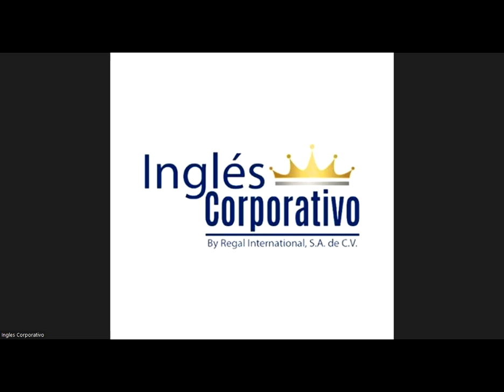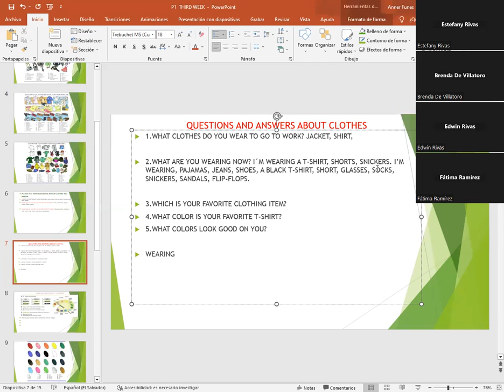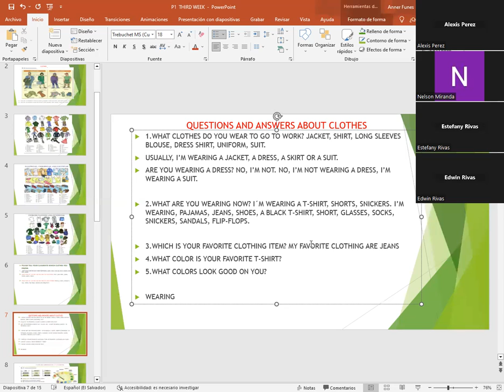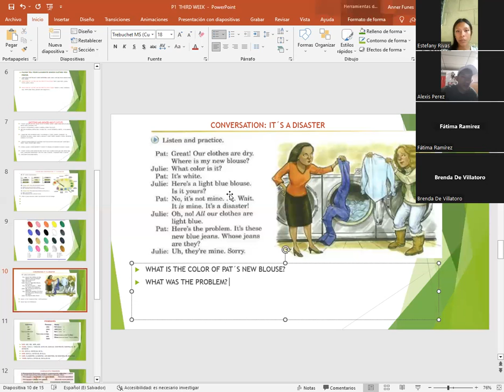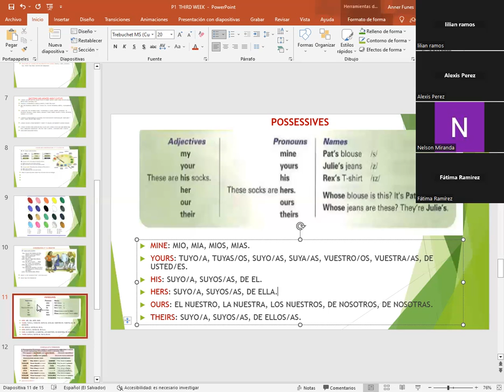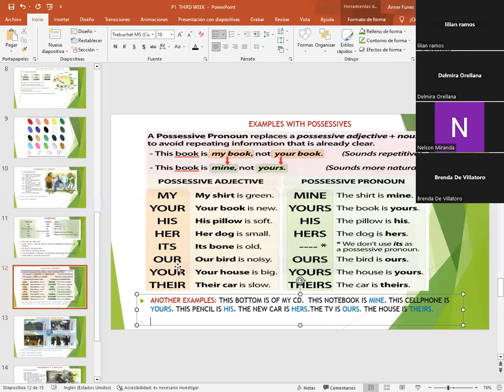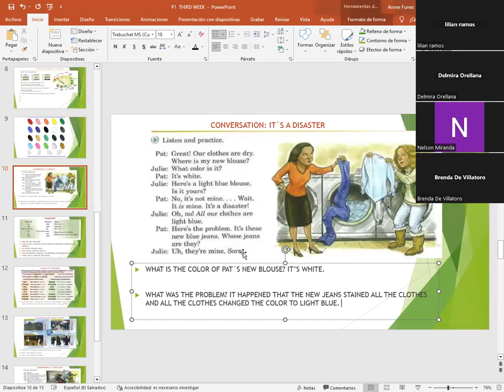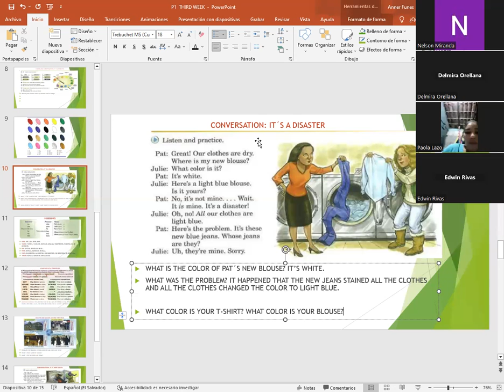SESION 10-7/18/2023-P1-01-8-9-PM-07-23-CATACHO-CONVERSATION IT'S A DISASTER AND POSSESSIVES.